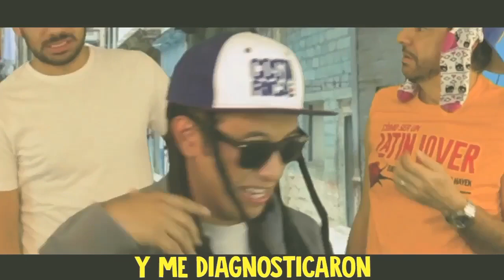SUBEME LA RADIO - ENRIQUE IGLESIAS - WEREVERTUMORRO FT EUGENIO DERBEZ PARODIA OLVIDE EL ANIVERSARIO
WEREVERTUMORRO OLVIDE EL ANIVERSARIO
ENRIQUE IGLESIAS SUBEME LA RADIO
WEREVERTUMORRO FT EUGENIO DERBEZ